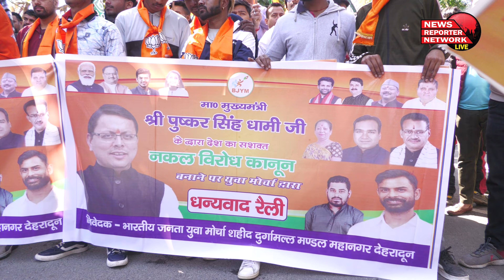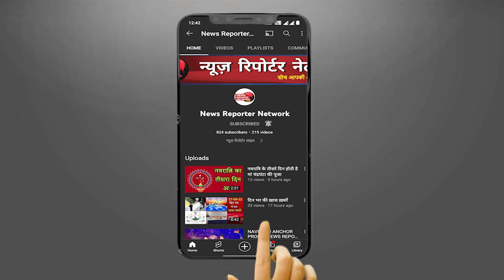नक़ल विरोधी अध्यादेश क़ानून लागू होने पर, युवा मोर्चा ने मुख्यमंत्री का किया आभार व्यक्त.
नकल विरोधी कानून लागू होने पर लगातार युवा मोर्चा के द्वारा प्रत्येक मंडलों मैं बाइक रैली का आयोजन किया जा रहा है आज शहीद दुर्गामल मंडल मैं भी बाइक रैली आयोजित की गई जिसमें मुख्य अतिथि के रूप में कैबिनेट मंत्री गणेश जोशी जी ने संबोधित करते हुए कहां की उत्तराखंड में मुख्यमंत्री  पुष्कर सिंह धामी के निर्देश पर नकल माफियाओं के खिलाफ एक्शन लगातार जारी है हमने पिछले कुछ महीनों में नकल माफियाओं के खिलाफ 60 से ज्यादा लोगों को सलाखों के पीछे पहुंचाया है